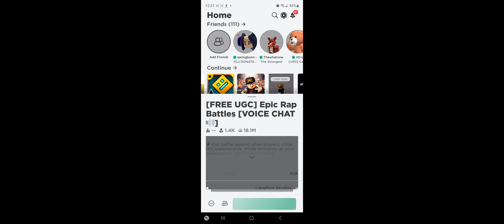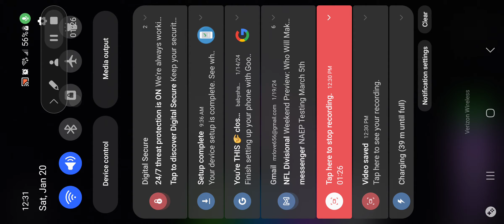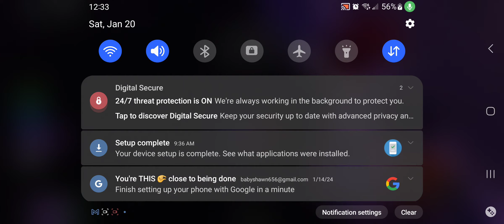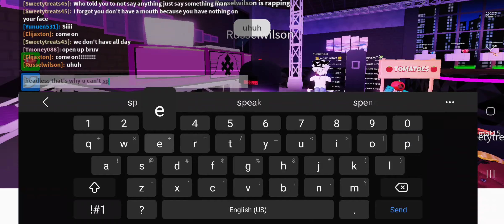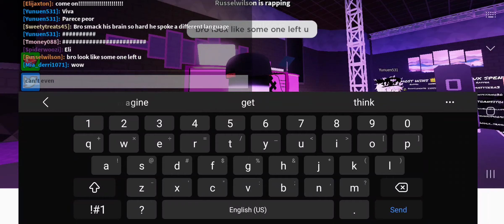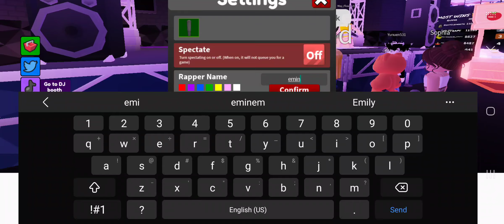January 21, 2024